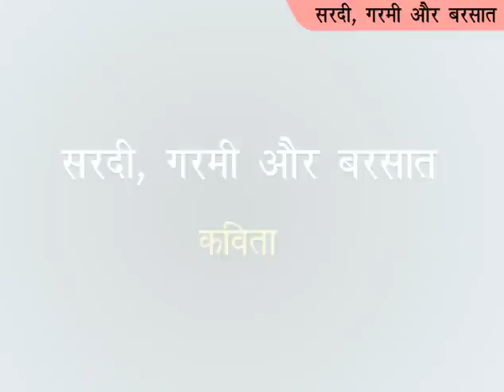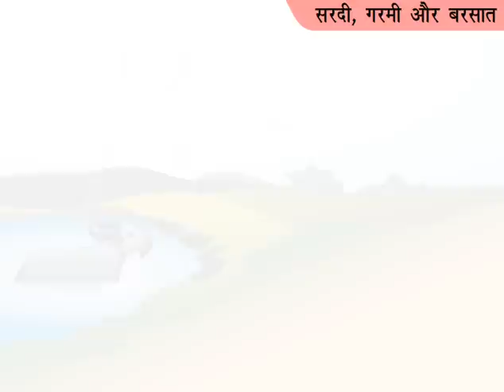Sardi Garmi aur Barsat - Mausam (Hindi Kavita)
Goyal Brothers Prakashan is a name to reckon with among the leading, well known and prestigious publishing houses in India today. You can avail these animation with our books and our elearning We are also providing online support for our books which provide you animations, interactive exercise, important photographs and useful information related to the subjects. We provide animation for all subjects like physics, chemistry, biology, mathematics, hindi story, english, moral story, history, geography, civics etc. Goyal Brothers Prakashan has largest team of multimedia (2d animator, graphics designer, artist, website developer, SEO, Ebook Developer) in India.

Cartoon, Animation, Elearning, Funny, Joke, Moral Story, Science, Story, Education, Educational